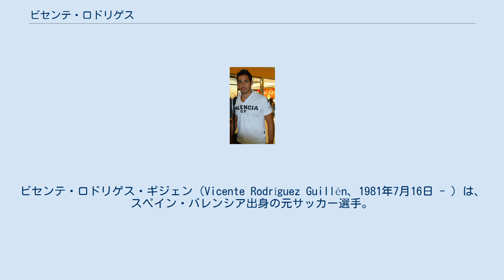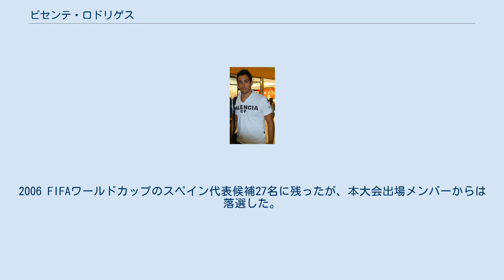ビセンテ・ロドリゲス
ビセンテ・ロドリゲス・ギジェン（Vicente Rodríguez Guillén、1981年7月16日 - ）は、スペイン・バレンシア出身の元サッカー選手。
ポジションはMF（左ウインガー）。
登録名は「ビセンテ（Vicente）」。
 優れたテクニックや得点能力を兼ね備えた左ウインガーであったが、幾度もの怪我によってその才能を十分に発揮できないでいた。
 幼少時代から地元のクラブバレンシアCFを応援していた。
バレンシアにあるレバンテUDの下部組織に入団し、16歳だった1997年11月23日にCDレガネス戦でトップチームデビューした。
セグンダ・ディビシオン（2部）に属していたレバンテUDでの活躍から、アーセナルFC、バレンシアCF、レアル・マドリードなどが注目する存在となり、2000年夏にバレンシアCFに移籍した。
 左ウイングのキリ・ゴンサレスとのポジション争いに勝利し、2000-01シーズンはプリメーラ・ディビシオン（1部）初挑戦ながら33試合に出場して5得点を挙げる活躍を見せた。
それに加えてUEFAチャンピオンズリーグでは13試合に出場したが、バイエルン・ミュンヘンとの決勝戦はベンチで敗戦を眺めた。
2001年夏にラファエル・ベニテス監督が就任すると、自身の出場試合数・得点数は減らしたが30年ぶりのリーグ優勝を果たした。
2003-04シーズンは33試合出場12得点と絶好調で、自身2度目のリーグ優勝を果たし、UEFAカップでは7試合に出場して2得点をマークし、決勝ではミスタの得点をアシストして優勝に貢献した。
 2004年夏にはビッグクラブからの誘いがあったが、バレンシアCFとの契約を4年延長した。
2004年のバロンドール投票では1ポイントを獲得して28位にランクインした。
イタリア人のクラウディオ・ラニエリ監督が就任したことや、足首の怪我に悩まされたことから出場機会を減らし、2004-05シーズンのリーグ戦出場はわずか12試合にとどまり、チームも7位に終わった。
2005-06シーズンも足首の怪我に苦しみ、優勝したFCバルセロナから勝ち点11も離された。
足首の他にもしばしば怪我で離脱したが、2006-07シーズンのUEFAチャンピオンズリーグ・チェルシーFC戦ファーストレグでは太ももを負傷し、その後のシーズンを棒に振った。
ダビド・シルバが台頭したこともあり、リーグ戦出場は16試合にとどまった。
 2007年9月にはクラブのメディカルスタッフが「ビセンテの筋肉トラブルは彼の精神的な問題によるもの」と発言し、それに対して不満を爆発させた。
UEFAチャンピオンズリーグ予選3回戦のIFエルフスボリ戦で復活弾を決めたが、トレーニング中の負傷によりベンチから眺める試合が続き、2007-08シーズンは17試合出場にとどまった。
2008-09シーズンはフアン・マヌエル・マタとの交代で出場することが多かったが、過去5シーズンで最多の27試合に出場し、6得点を挙げた。
2009-10シーズンは前半戦を丸々棒に振り、2010年1月6日にリーグ戦初出場を果たした。
 ケガや若手の台頭で出場機会が減っていき、契約最終年である2010-11シーズンも、途中出場を含め17試合に留まった。
契約の延長はされず、11年過ごしたクラブを契約満了で退団した。
 2011年8月、フットボールリーグ・チャンピオンシップ (イングランド2部相当)に昇格したブライトン・アンド・ホーヴ・アルビオンFCと1年契約を結んだ。
 2014年4月17日に、現役引退を発表した。
 1998年にはUEFA U-16欧州選手権に出場し、1999年にはイケル・カシージャスらとともにUEFA-CAF メリディアン・カップを制した。
2001年3月のサッカーフランス代表との親善試合でスペイン代表デビューした。
2002 FIFAワールドカップの本大会参加メンバーからは落選したが、ポルトガルで開催されたUEFA欧州選手権2004には選ばれ、グループリーグ3試合すべてに出場した。
2005年10月、スペイン代表合宿中にカルレス・プジョルに足首を激しく削られ、取っ組み合いの喧嘩になったことがある。
2006 FIFAワールドカップのスペイン代表候補27名...